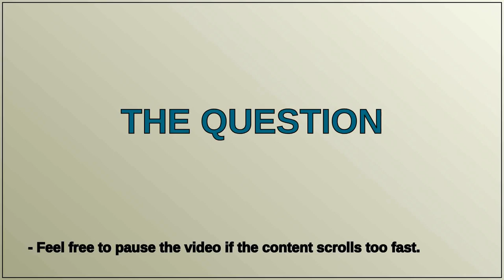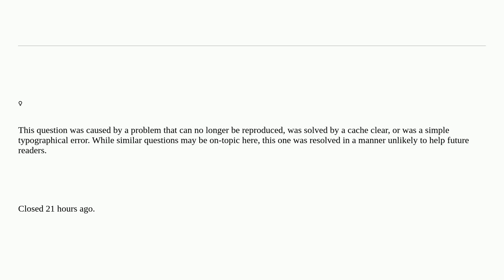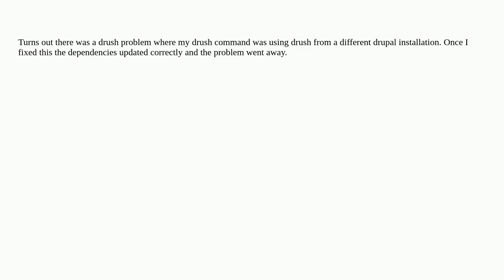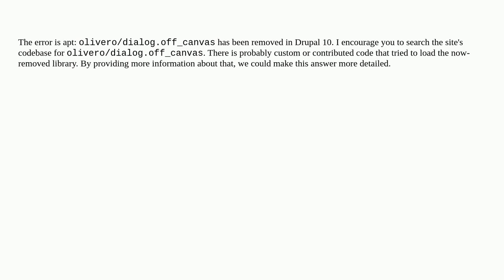Drupal: Upgrade Drupal 9.5.11 to Drupal 10 via Composer Errors closed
Upgrade Drupal 9.5.11 to Drupal 10 via Composer Errors closed

A special thanks goes out to the community

  composer 10 upgrading